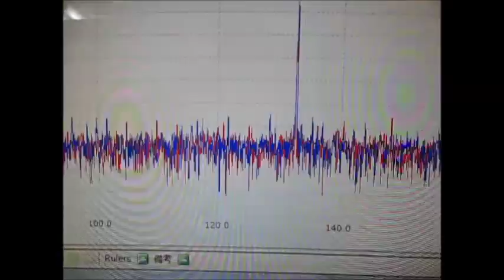超音波プローブ（受信用・発振用） Ultrasonic Tester